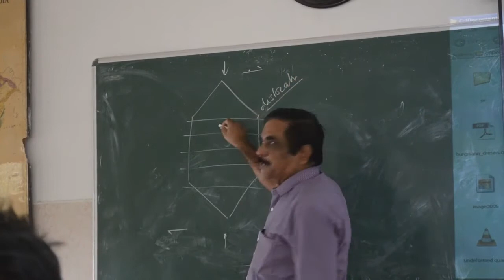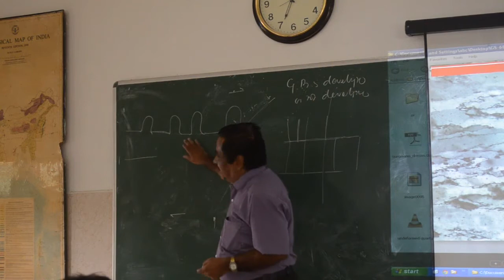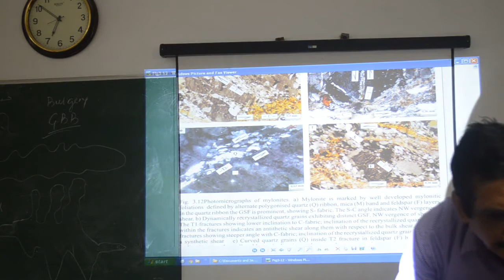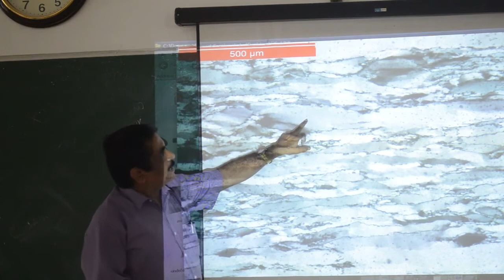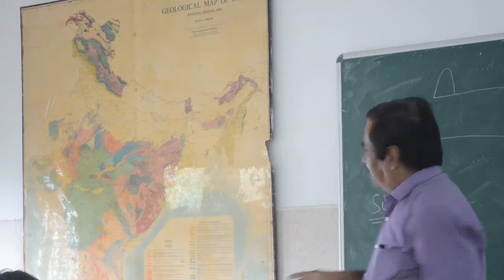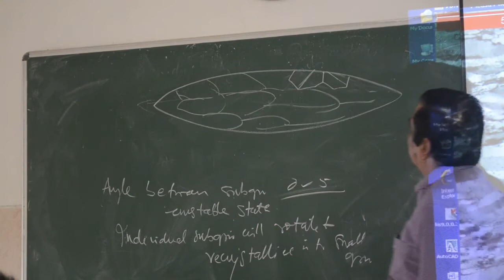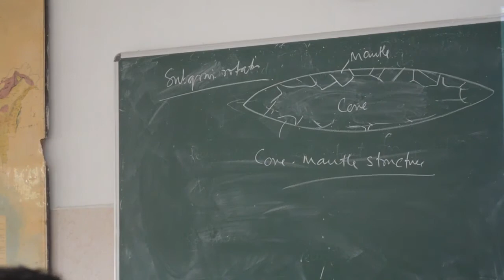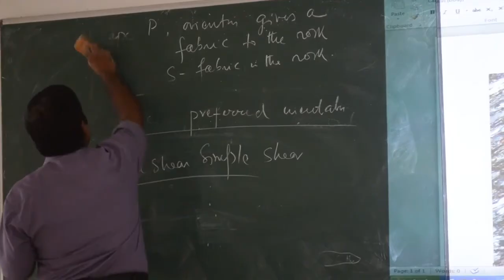Ductile Structure Analysis_ Class_7 by Prof. T K Biswal, IIT Bombay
This is purely a natural class room recording of Course GS-683 (Advanced structural Analysis), Lecture given by Prof. Tapas Kumar Biswal, Indian Institute of Technology Bombay.